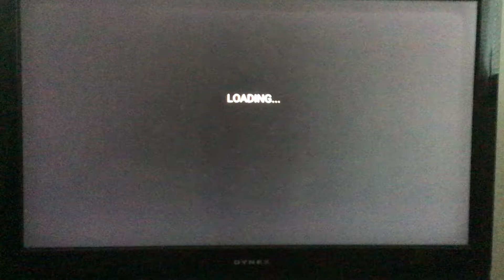Stoopid Monkey Stoopid Buddy Stoodios Sony Pictures Television Williams Street 2020